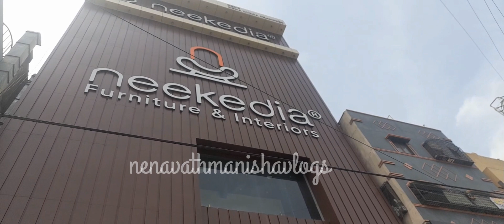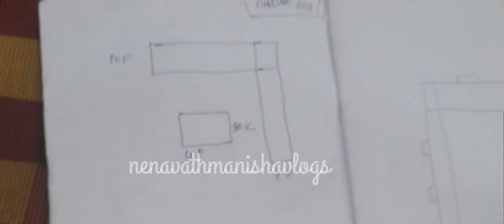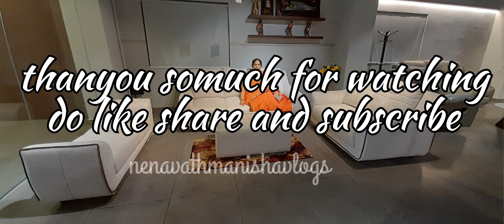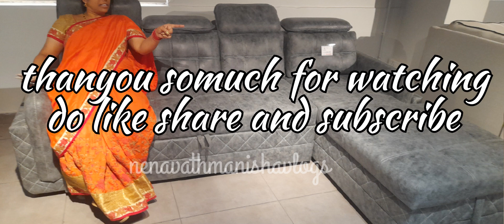మా కొత్త ఇంటి కోసం furniture shopping/neekidia furniture and interiors/best sofa & carpet shopping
Visit the ENYRA Store
4.2 4.2 out of 5 stars 41Reviews
ENYRA Anti-Slip Polyester Abstract Design Star Carpet - 4x6 Feet, Pack of 1 Piece, for Bedside, Bedroom, Kitchen, Living Room, Hall, Dining Area (Brown)
1-267/20, Miyapur Main Rd, Balaji Nagar, Hyderabad, Telangana 500049
Map of neekedia furniture & interiors - miyapur
Open